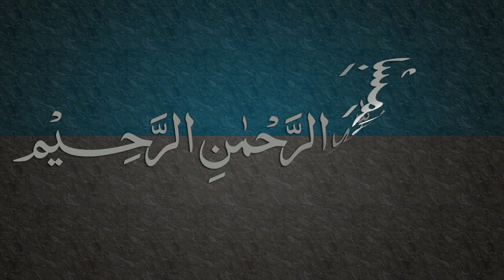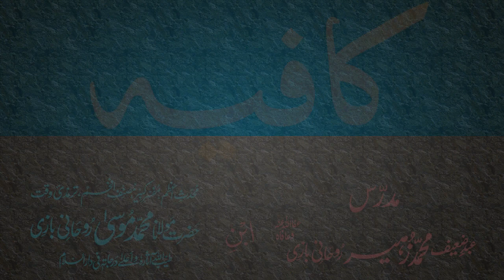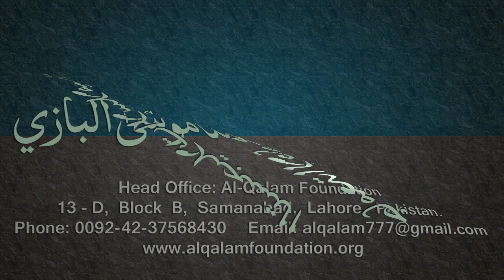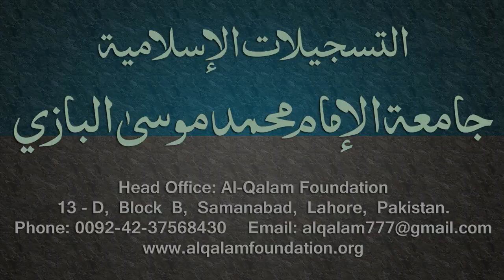Kafia Dars - 2 - Ibtida - by Maulana Muhammad Zuhair Albazi - 06/12/2005